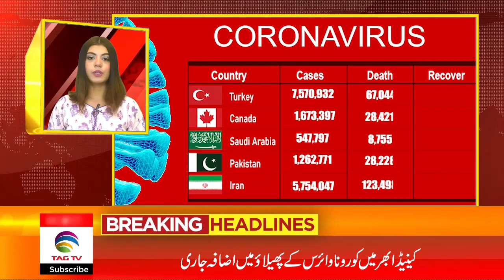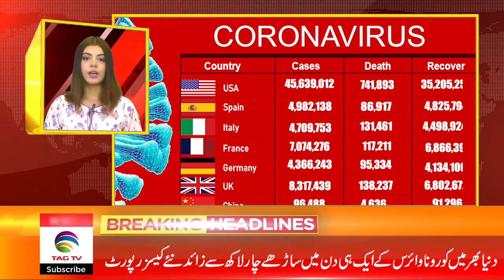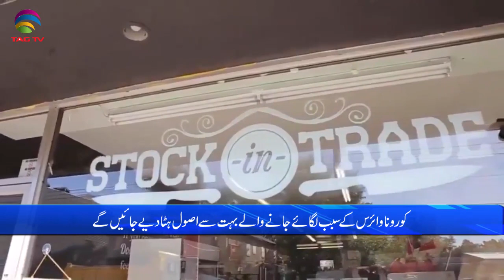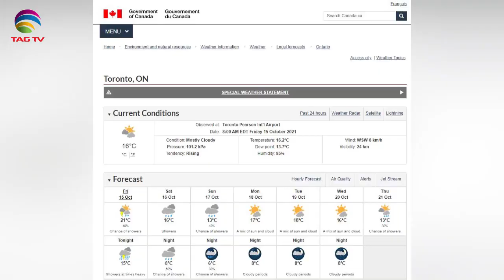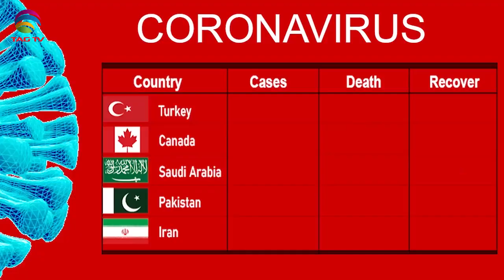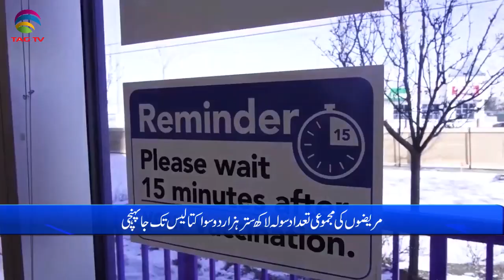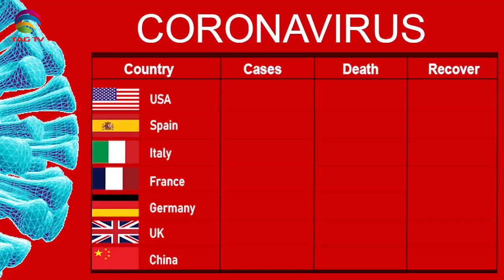International & Canadian News Bulletin in Hindi/Urdu - Oct 15, 2021